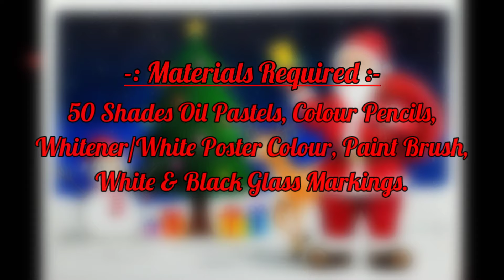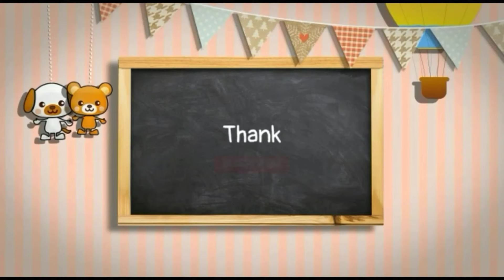Easy Santa Claus Drawing | Christmas Drawing step by step | Christmas Tree Drawing | Oil pastels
Easy Santa Claus Drawing with Christmas Tree step by step for the beginners with oil pastels.

Hope you will like this drawing.

MERRY CHRISTMAS.

Your Topics and Quaries
Santa claus drawing
Christmas drawing
Christmas tree drawing
Snowman drawing
Christmas painting
Sketch of Santa Claus
Santa claus painting
Christmas celebration drawing
Festival drawing
Santa drawing
Oil pastels
Pencil sketch
Memory drawing
How to draw
How to
Christmas
Jesus drawing
Jesus Christ
Jesus love you
Christmas 2022
Boro Diner Drawing
Jingle Bells drawing
Magic Fingers
Magic fingers with Jeet
Jeet Hazari